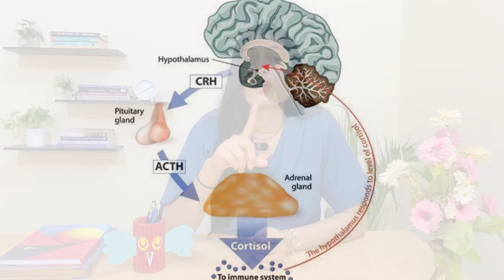तनाव लेने वाले ज़रूर देखे ।Stress Management :Tips, Diet, and Ayurvedic Remedies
Struggling with Stress and its impact on your life? Discover effective strategies to manage and reduce Stress with our comprehensive guide! In this video, we delve into practical tips, dietary advice, and Ayurvedic remedies to help you achieve a calmer and more balanced state of mind.

What You'll Learn:

Practical Tips: Proven techniques , including breathing exercises, mindfulness practices, and cognitive-behavioral strategies.
Dietary Advice: Foods that can help soothe your mind and body, promoting inner peace and reducing irritability.
Ayurvedic Remedies: Natural and holistic approaches from Ayurveda to balance your doshas and manage anger effectively.
Highlights:

Understand the root causes of stress and how to address them.
Learn simple and effective breathing exercises to calm your mind instantly.
Discover the best foods to include in your diet for mental tranquility.
Explore Ayurvedic herbs and practices that have been used for centuries to promote emotional well-being.
Whether you frequently experience stress,anxiety or want to learn how to better manage occasional outbursts, this video is for anyone seeking a holistic approach to emotional balance and well-being.

Don't let Stress control your life. Watch now and start your journey to a calmer, more peaceful you!

Your Queries-
stress,
stressed out,
stress test for heart,
stress relief music,
stress kaise dur kare,
stress ka matlab kya hota hai,
stress management,
stress in hindi,
stress relief,
stress kya hai,
stress को कम करने के लिए रोज करें ये योगासन,
ध्यान लगाना
anxiety,
anxiety symptoms,
anxiety ko kaise khatam kare,
anxiety meaning in hindi,
anxiety ke lakshan,
anxiety kya hai,
anxiety attack,
anxiety kaise dur kare,
anxiety in hindi,
उदासी,
ओम मेडिटेशन,
ओम की ध्वनि,
एंजायटी,
एंजाइटी क्या है,
anxiety kya hoti hai,
anxiety के लक्षण,
anxiety भनेको के हो,
anxiety problem in hindi,
डर घबराहट कैसे दूर करें,
डर लगता है,
डिप्रेशन का इलाज,
मानसिक तनाव,
what is anxiety in hindi

The information contained in the video content posted on my Youtube channel represents the personal views & research based on many patients . Always seek the advise of your physician or other qualified health provider with any question
 you may have regarding a medical condition .

Wishing You A good Health & Fitness For Life